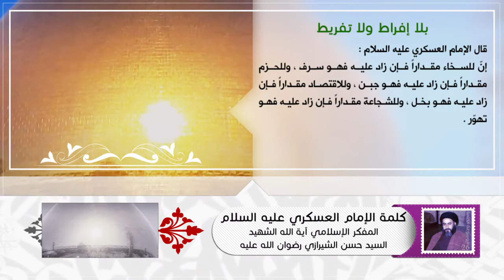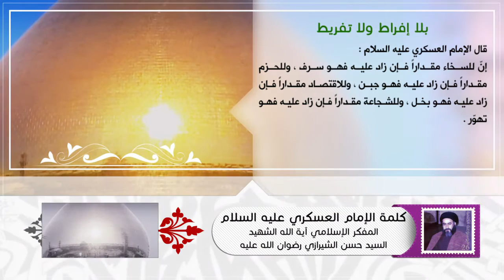كلمة الإمام العسكري عليه السلام - بلا إفراط ولا تفريط - آية الله الشهيد السيد حسن الحسيني الشيرازي